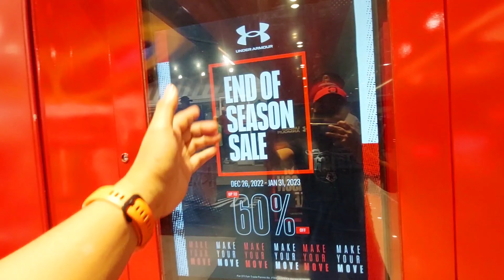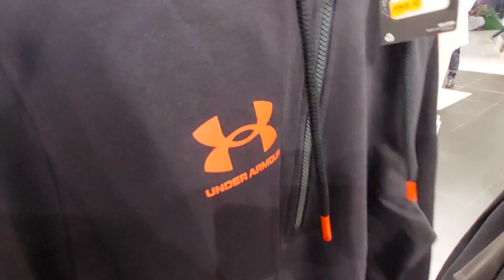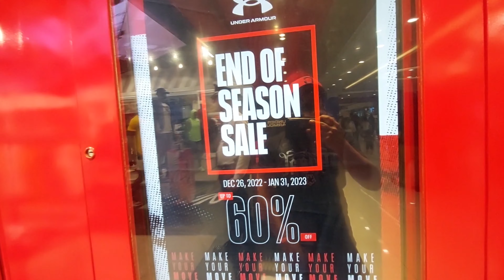MAY SALE SA UNDER ARMOUR UNTIL JANUARY PA UA HAVOC 5 BASKETBALL SHOES AT APPARELS, CAP BAG ETC SUGOD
May End of Season Sale Ngayun sa UNDER ARMOUR ang daming naka sake na sapatos apparels at mga accesories UA HAVOC 5 Naka sale din dito panuurin niyo to.

Location: UMDER ARMOUR SM NORTH EDSA